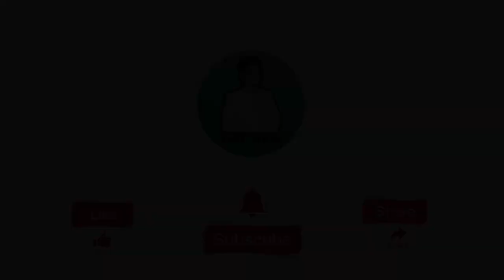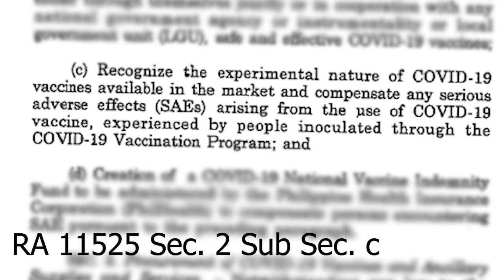SAFE BA? EFFECTIVE BA? KAILANGAN MO BA ANG BAKUNA?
3 Bagay bago ka MAGPABAKUNA
Bago ka mag pa BOOSTER
Bago mo pabakunahan  ang mga ANAK

SAFE BA?
EFFECTIVE BA?
KAILANGAN BA TALAGA NG KATAWAN?

Sa mga interested sa HEALTH COACHING itoang aking mga details;

Dr. Hernan Mendoza

Holistic Medicine
Health Coach

If interested of HEALTH COACHING for overall internal boby cleansing  at everyday healthy lifestyle ito po please message directly;

Ang aking facebook account;

Ang aking page;

Ang mga group;